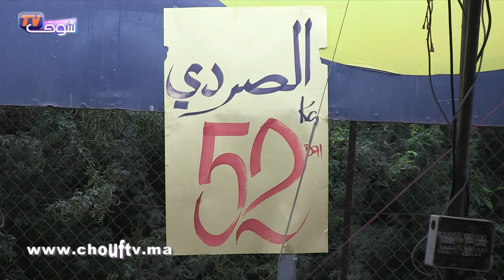ربورتاج : تفاصيل مثيرة حول شراء أضاحي العيد بالكيلو بالمغرب | شوف تيفي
ربورتاج : تفاصيل مثيرة حول شراء أضاحي العيد بالكيلو بالمغرب | شوف تيفي 2016